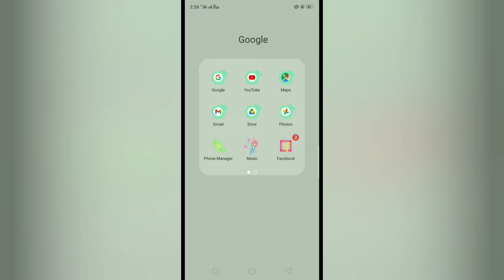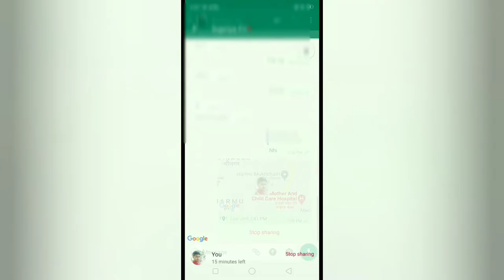किसी का भी live Location पता कीजिए बहुत ही आसानी से।livelocation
दोस्तों इस वीडियो में किसी का भी live Location पता कैसे किया जाता है वो दिखाऊंगा।

धन्यवाद दोस्तों मेरे वीडियो को अंत तक देखने के लिए। 🙏🙏

@live location kaise pata kre
@live location kaise  dekhe
@kisi ka bhi location kaise pata kre
@kisi ka bhi location kaise dekhe